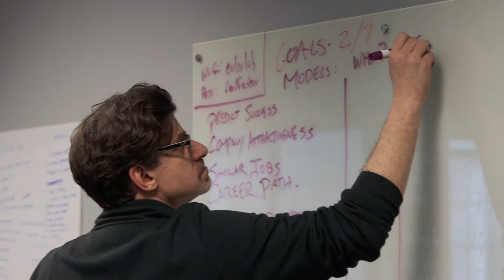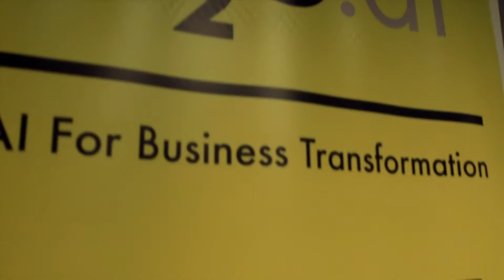H2O.ai Customer Spotlight on ADP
H2O Makes AI Heroes!

Various data leaders discuss the transformative impact of H2O AI for ADP.

ADP is an $11B publicly traded company for human resources management software and services.

Powered by the open source machine learning software H2O.ai. Contributors welcome

To access slides on H2O open source machine learning software, go